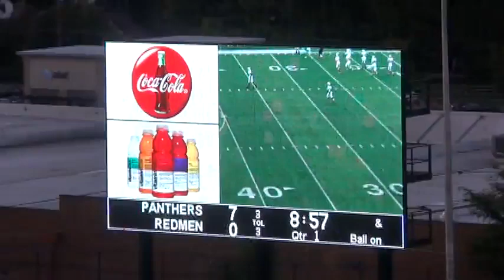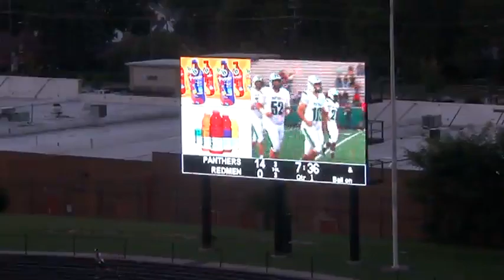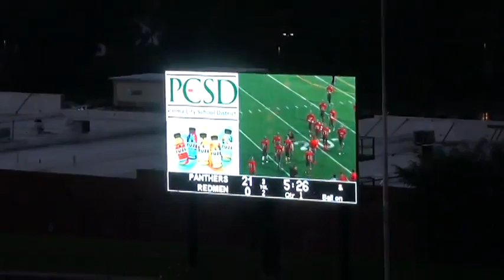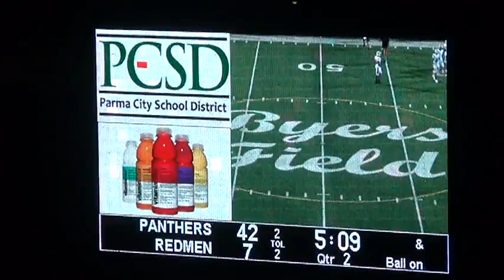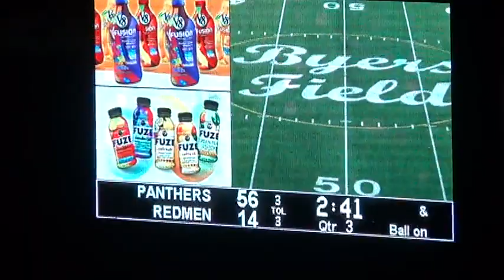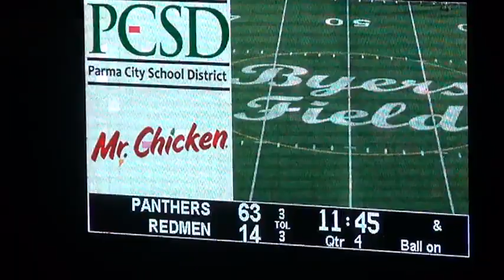Parma vs Elyria Catholic (2018)